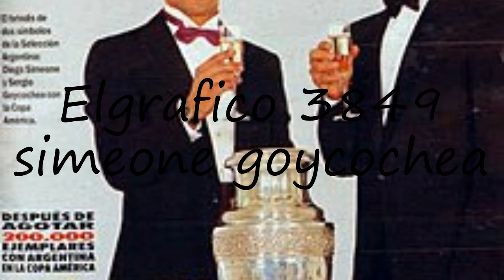How to pronounce Elgrafico 3849 simeone goycochea in Spanish?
to speak in yourself Elgrafico 3849 simeone goycochea and let us know how it done according you! :) Want to teach us how you name is pronounced? and let us know! Do you have a pet or a favorite animal? Searching for a nice baby name with meaning? How to pronounce Elgrafico 3849 simeone goycochea in Spanish? say Elgrafico 3849 simeone goycochea! How to say Elgrafico 3849 simeone goycochea. How to pronounce Elgrafico 3849 simeone goycochea correctly.  Learn the pronounciation Elgrafico 3849 simeone goycochea! Expand your vocabulary, learn Elgrafico 3849 simeone goycochea word. Use this free pronunciation guide to practice words at a time. Learn for free. Thank you for viewing, please like or subscribe! hoe om te sê, si të thuash, እንዴት እንደሚናገር, wie sagt man, comment dire, come dire, como dizer, как сказать, nasıl denir, cómo decir, 怎么说,